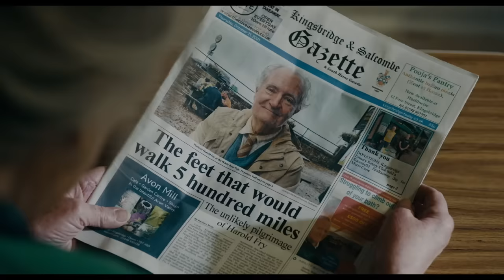Die unwahrscheinliche Pilgerreise des Harold Fry I Offizieller Trailer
Die unwahrscheinliche Pilgerreise des Harold Fry ab dem  26. Oktober im Kino.

Harold Fry (Jim Broadbent) war nie dazu bestimmt, ein Held zu sein. Unscheinbar und weit über 60 hat er sich damit abgefunden, still und leise im Hintergrund des Lebens zu verblassen. Bis er eines Tages erfährt, dass seine alte Freundin Queenie im Sterben liegt. Harold schreibt ihr einen Brief, verlässt sein Haus, geht zum Postamt und hört nicht auf zu gehen. Aus heiterem Himmel beschließt er, einfach weiterzulaufen, bis zu dem 627 Meilen (1010 km) entfernten Hospiz. Von sich selbst überrascht und zur Verblüffung seiner Frau Maureen (Penelope Wilton) begibt sich Harold auf eine „Pilgerreise“ in der Hoffnung Queenie zu retten. Doch wird er rechtzeitig bei ihr eintreffen? Für Harold beginnt das Abenteuer seines Lebens. Mit jedem Schritt befreit er sich von seinem alten Selbst und entdeckt die Wunder des Lebens neu.